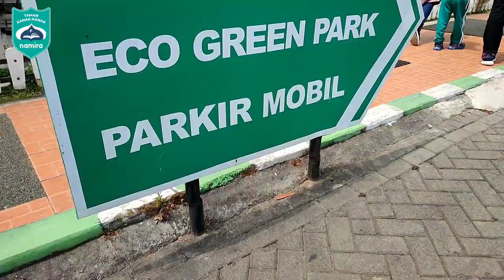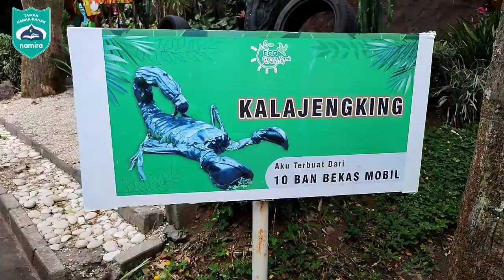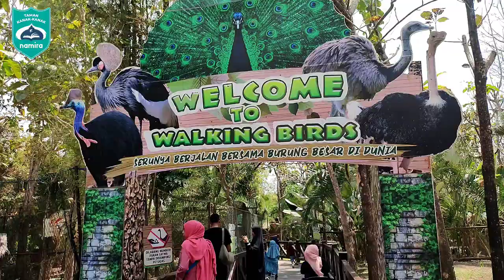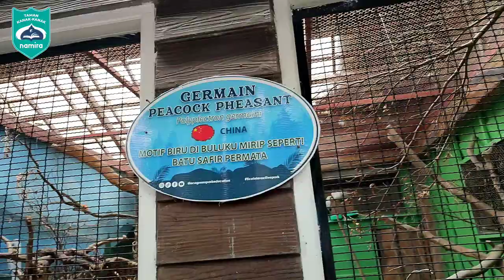STUDY WISATA 2023 NAMIRA KINDERGARTEN goes to ECO GREEN PARK MALANG (TK B)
Study Wisata Tahun ini NAMIRA Kindergarten mengajak laskar Cilik NAMIRA beserta para wali murid belajar dan bermain di Eco Green Park Malang. (31/10/23)

semuanya terlihat sangat gembira dan bersemangat mengikuti kegiatan Study Wisata ini❤💪

semoga kegiatan ini dapat memberikan manfaat dan kesan indah bagi laskar cilik NAMIRA Kindergarten